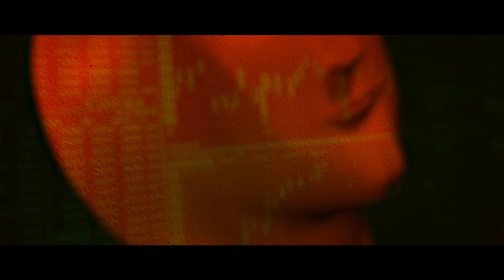TREASURY, NASDAQ, PETROLIO, SPREAD, VACCINI: LE FONTI MEMECONOMICS - 26 MARZO 2021